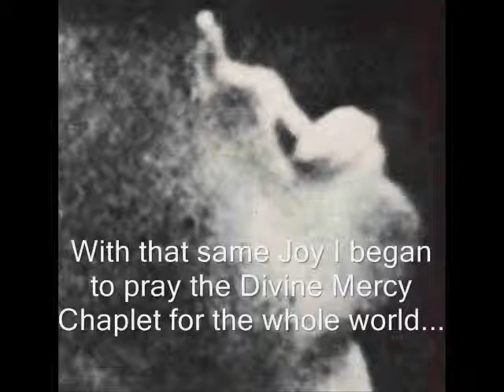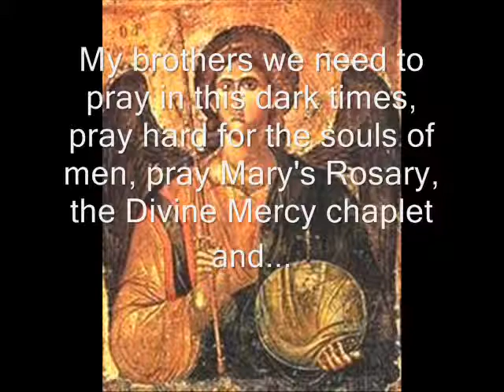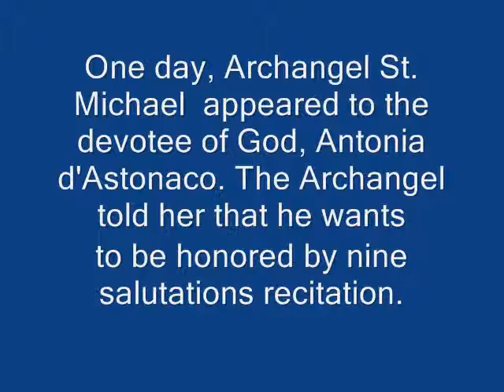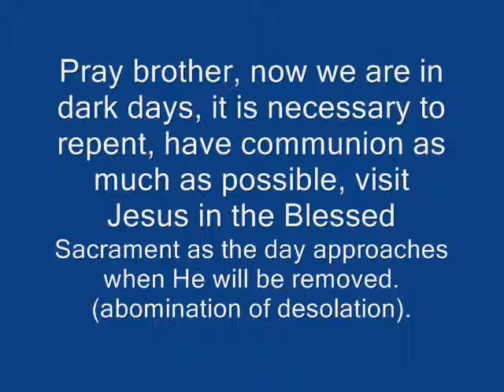Archangel St. Michael a small testimony.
The Chaplet of St. Michael
O God, come to my assistance. O Lord, make haste to help me. Glory be to the Father, etc.

[Say one Our Father and three Hail Marys after each of the following nine salutations in honor of the nine Choirs of Angels]

1. By the intercession of St. Michael and the celestial Choir of Seraphim may the Lord make us worthy to burn with the fire of perfect charity.
Amen.

2. By the intercession of St. Michael and the celestial Choir of Cherubim may the Lord grant us the grace to leave the ways of sin and run in the paths of Christian perfection.
Amen.

3. By the intercession of St. Michael and the celestial Choir of Thrones may the Lord infuse into our hearts a true and sincere spirit of humility.
Amen.

4. By the intercession of St. Michael and the celestial Choir of Dominations may the Lord give us grace to govern our senses and overcome any unruly passions.
Amen.

5. By the intercession of St. Michael and the celestial Choir of Virtues may the Lord preserve us from evil and falling into temptation. Amen.

6. By the intercession of St. Michael and the celestial Choir of Powers may the Lord protect our souls against the snares and temptations of the devil.
Amen.

7. By the intercession of St. Michael and the celestial Choir of Principalities may God fill our souls with a true spirit of obedience. Amen.

8. By the intercession of St. Michael and the celestial Choir of Archangels may the Lord give us perseverance in faith and in all good works in order that we may attain the glory of Heaven.
Amen.

9. By the intercession of St. Michael and the celestial Choir of Angels may the Lord grant us to be protected by them in this mortal life and conducted in the life to come to Heaven.
Amen.

Say one Our Father in honor of each of the following leading Angels: St. Michael, St. Gabriel, St. Raphael and our Guardian Angel.

Concluding prayers:

O glorious prince St. Michael, chief and commander of the heavenly hosts, guardian of souls, vanquisher of rebel spirits, servant in the house of the Divine King and our admirable conductor, you who shine with excellence and superhuman virtue deliver us from all evil, who turn to you with confidence and enable us by your gracious protection to serve God more and more faithfully every day.

Pray for us, O glorious St. Michael, Prince of the Church of Jesus Christ, that we may be made worthy of His promises.

Almighty and Everlasting God, Who, by a prodigy of goodness and a merciful desire for the salvation of all men, has appointed the most glorious Archangel St. Michael Prince of Your Church, make us worthy, we ask You, to be delivered from all our enemies, that none of them may harass us at the hour of death, but that we may be conducted by him into Your Presence.This we ask through the merits of
Jesus Christ Our Lord.

Amen.

My testimony: Before my graduation occurred I was practicing pediatrics in the University's Hospital, I developed a severe bilateral pneumonia (I was only breathing through breathing devices), plus septicemia, my immunologic natural defenses weren't working because of a bone marrow aplasia caused by medications to reduce fever (the medication is called neomelubrina), under these conditions the doctors said that it would take a miracle to save me; many people prayed in many places in the world, two different people saw Jesus watching me in my bed while in a coma (7 days in coma)... after Jesus saved me from certain death, I had to go to New York to repair my trachea through surgery (over 15 surgeries), I had a trachea stenosis caused by the artificial ventilator (breathing machine). After 3 years battling I finally recovered, but a permanent stoma was all that was left from all those surgeries making it difficult for me to go back to medicine again (the stoma was an open window for infections). Jesus appeared to me in a dream and told me: "I want you to tell the world about my Mercy and as proof of this, NO light was going to be the next day", the next day there was no light!! The sky was dark, all the gray thick clouds covered up above, the whole day was dark (This happened in New York, I was there at the time), my father who was in Boston called me and I asked him about the conditions of the sky there, not knowing what was going on he replied: "the sky is all dark", then my wife called from Santo Domingo (Dominican Republic), and the same question was asked and she said "the sky was as black as an ant and with much lightning", after that... I knew what I needed to do, I needed to tell everybody about Jesus Mercy...